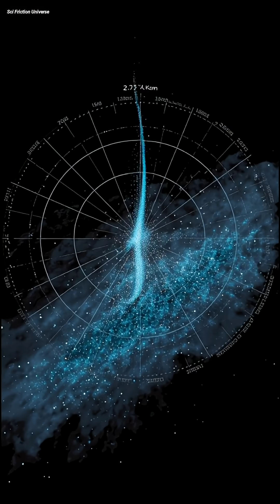Inside the Coldest Place in the Universe—Colder Than Empty Space!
📌 Description

Step into the coldest known place in the universe—a region so frigid, it beats the temperature of empty space itself. Discover the Boomerang Nebula, the dying star at its center, and how this cosmic freezer reveals secrets about quantum physics, the fate of the universe, and the technologies of our future.